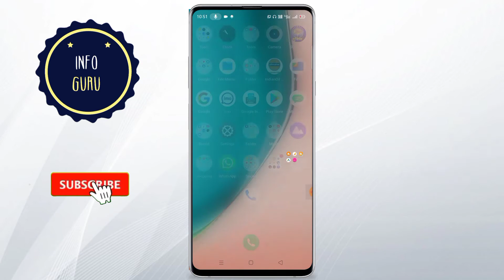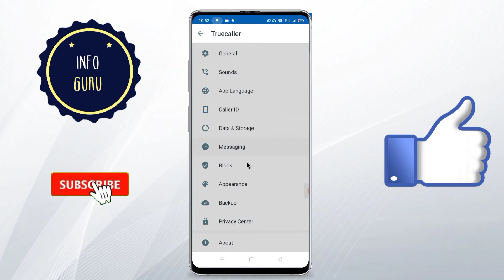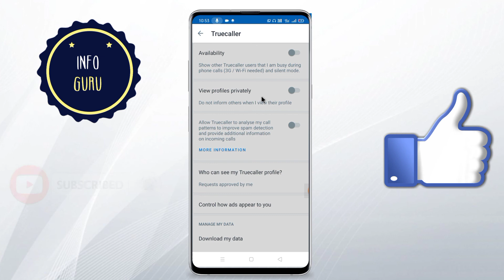Truecaller Me Apna Privacy Kaise Hide Kare | How To Hide Privacy In Truecaller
About :- Dosto aaj ki is video me mai aap ko batane wala hu ki app truecaller me apna privacy kaise hide kar sakte hai.To mai ummid karta hu ki aap ko video pasand aayega.

Your query : -

truecaller me privacy kaise lagaye
truecaller me apna number kaise hide kare
truecaller mein apna last seen kaise hide kare
truecaller me apna profile kaise hide kare
truecaller par account kaise private kare
how to hide truecaller account
how to private truecaller account